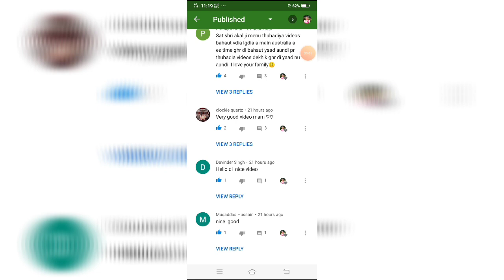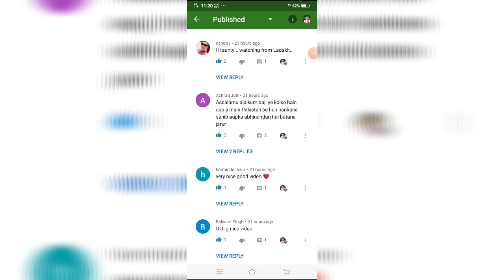ll 😍Hun asi saare ghr hunde aan😍 ll by punjabi home cooking ll